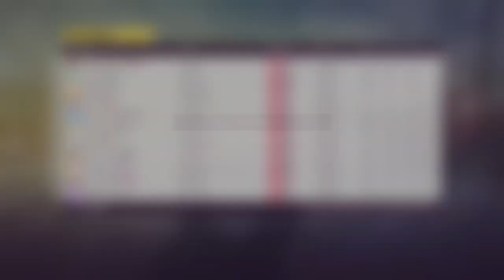FH5 Renault-Cup Training